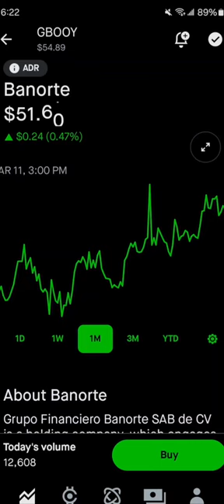BANORTE STOCK PRICE MOVEMENT - ROBINHOOD STOCK MARKET INVESTING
✅Topics related in this channel:

Stockmarket

Stocks

Trading

Investing

Business

Shares

Finance

Money

Analysis of stocks